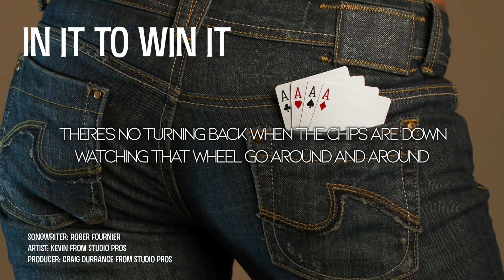In It to Win It-By Roger Fournier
This song is about a relationship-you got to be in it to win it and play the hand of life your are dealt.  It's takes two people to make it work and both people have to be in it 100% to win it.  Enjoy Roger Fournier Music